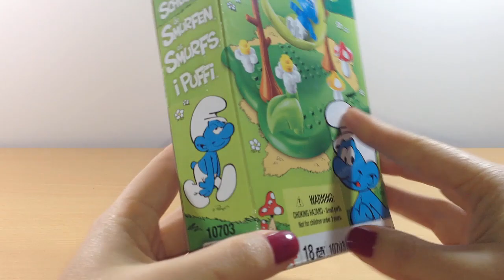Mega Bloks 10703 Pitufo Perezoso-Lazy Smurf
Os traigo Mega Bloks 10703-Pitufo Perezoso. Este juguete está recomendado para niños mayores de 4 años, y contiene 18 piezas.

En el bosque, se encuentra una aldea mágica con pequeñas casas, donde viven nuestros pequeños amigos azules los Pitufos. Allí juegan y se divierten todo el día. Aunque uno de ellos es muy perezoso, y se pasa el día descansando. Le encanta estar en el bosque tumbado en su hamaca, y rodeado de bonitas flores y setas.

Construye todas las veces que quieras el jardín y la hamaca de Pitufo Perezoso, para que pueda dormir plácidamente.

Características:
El set contiene una base verde que es el jardín, sobre la que se va a construir de una forma fácil.
Incluye una figura de Pitufo Perezoso, hojas, flores, piezas para montar una hamaca y una mariposa.

Diviértete jugando con este set, y combínalo con otros sets y personajes diferentes de Mega Bloks.

Lazy Smurf-Mega Bloks 10703-Pitufo Perezoso
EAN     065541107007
ASIN     B004CREGES

Podemos encontrar a Pitufo Perezoso en otros idiomas así: Fauli, Pigrone, Luilaksmurf, PreguiÇoso